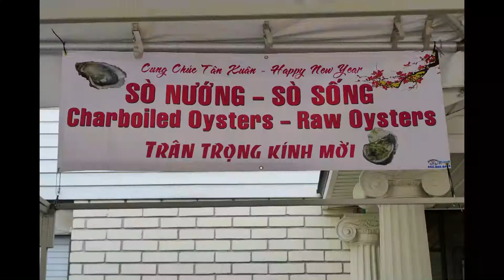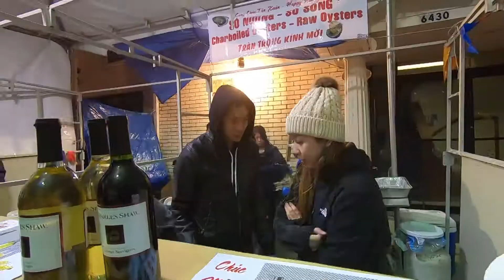Sò Đá - Hậu Trường Sân Khấu/Behind The Scenes - Chuẩn bị ngày hôm trước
Giáo Xứ Thánh Giuse, New Orleans, LA tổ chức Hội Chợ Tết mừng xuân Kỷ Hợi: chào Quốc Kỳ hoành tráng, nhiều ca sĩ, nhiều món ăn đặc sắc hiếm có: tiết canh dê, gỏi cá, sò đá nướng (BBQ oyster), cá nguyên con chiên dòn,...